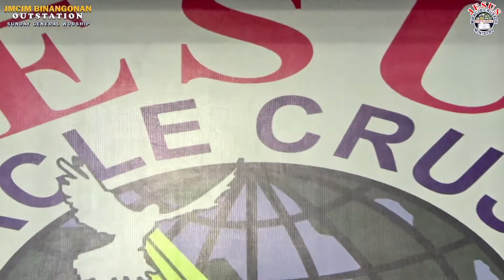Say I Do | Bel. Jesus Finest Generation Choir | JMCIM Binangonan Rizal | 7 Aug 2022